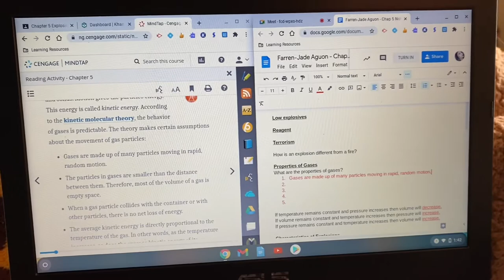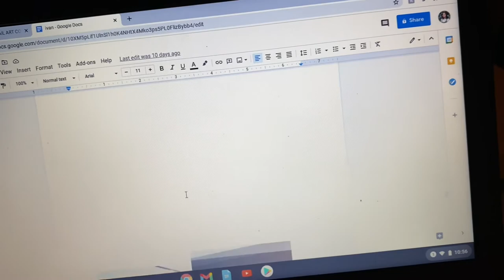Waffle Maker🧇 Vlogmas Day 7🎄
More videos soon to come!